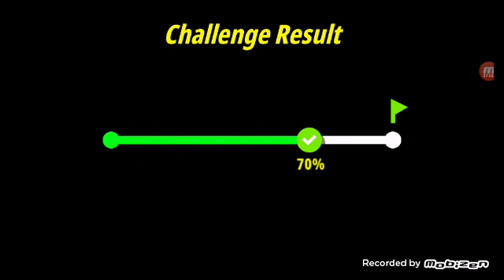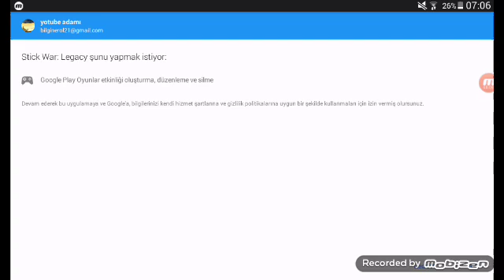2 çok ğüzel oyun layk attan adamdır kız olanlar kızdır